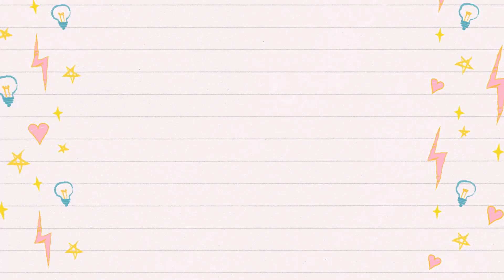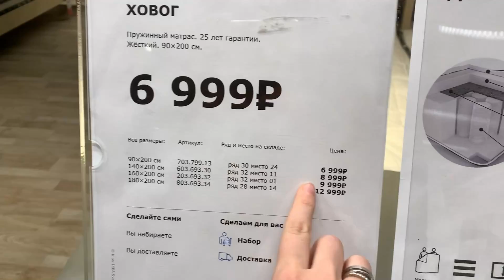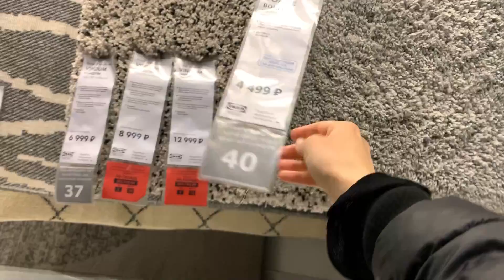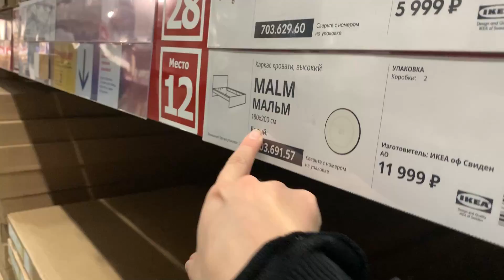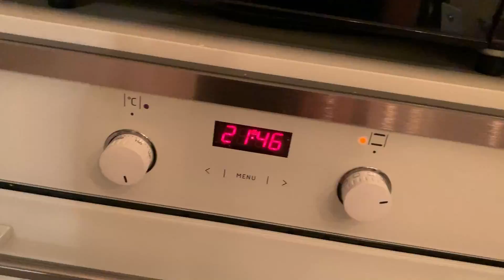Требует ПИЦЦУ| покупки в IKEA |празднуем 6 лет | Вельш КОРГИ ТАФФИ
Ваши Ника и Таффи=))